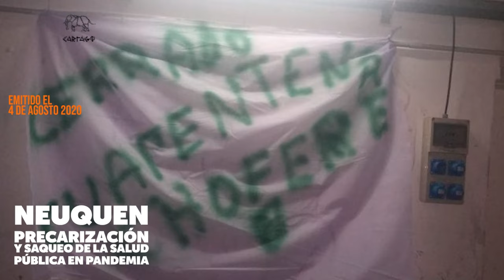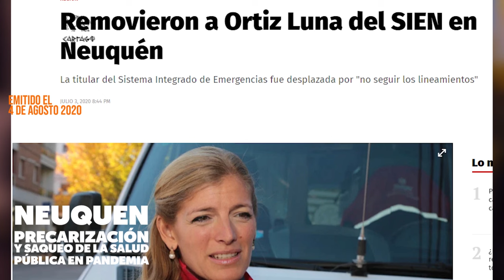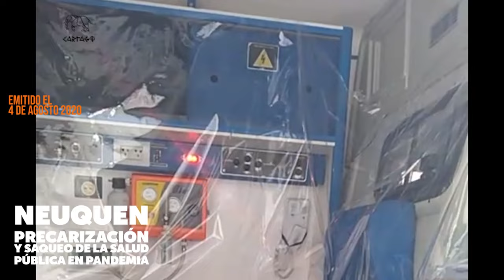Ministerio de Salud de Neuquén persigue laburantes y periodistas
Una curiosa historia: en junio del 2020, Raúl Baigorria, referente de los choferes de ambulancias del hospital mas grande de la provincia, Castro Rendón, habló en nuestro programa. Raúl relata las condiciones deplorables en las que trabajaba "la primera línea" y el saqueo al que someten distintas administraciones a la Salud Pública.
Lamentablemente, una de las tantas notas que siempre hacemos en Cartago TV en estos años, casi nada nuevo, digamos. Pero claro, estábamos en lo mas duro de la Pandemia y el cuidado colectivo.
Hoy, abril de 2022, nos llaman del ministerio de Salud (!) y en un tono cordial y muy democrático, nos pegan una apretadita.
Que hay una indagatoria, un sumario, que nos subimos a una ambulancia, que tenemos que declarar, etc.
Caramba.
A Raúl lo están llenando de sumarios, pedidos de suspensiones y se rumorea hasta posible despido.
Así reaccionan los empresarios (el MPN digamos) que gestionan la salud pública: perseguir laburantes y "preguntarle" a los programitas pobretones de tv, si se van a presentar a declarar.
En el medio, en sus relucientes desayunos empresariales y confortables charlas acomodándose para las fotos de las internas del partido-estado regional, la provincia récord de extractivismo tiene una pobreza del 41 por ciento y un 10 por ciento de indigencia.